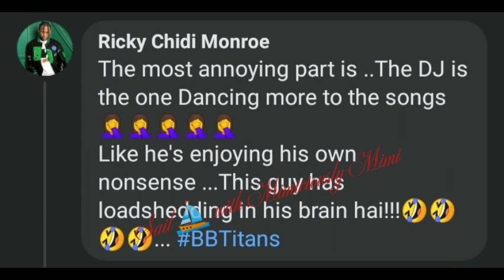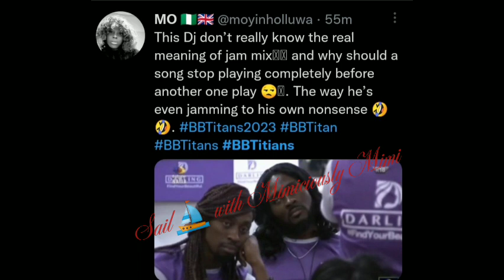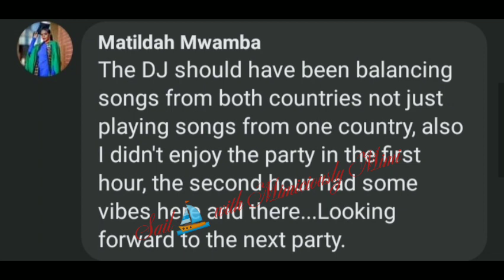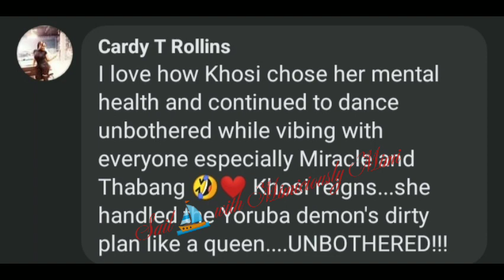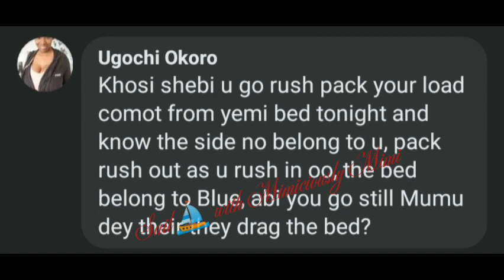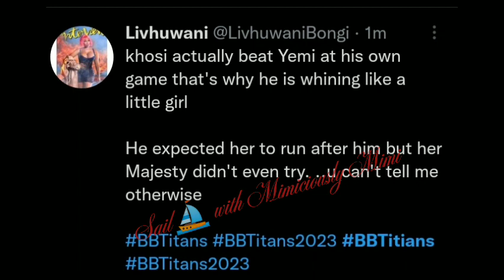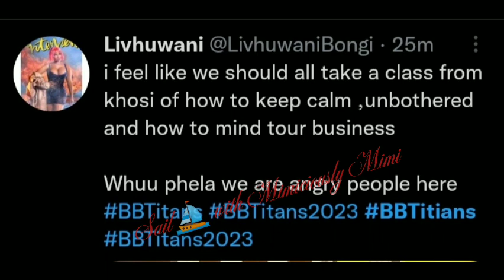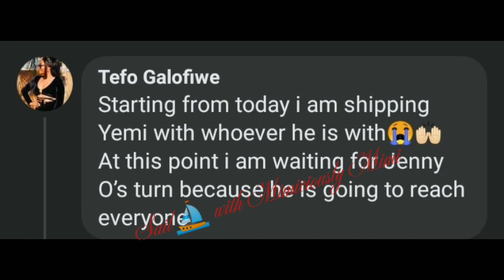the first ever bbtitan party and the ratings on the social streets.